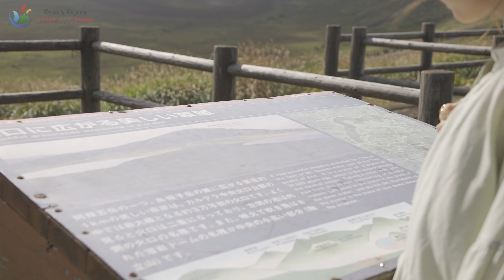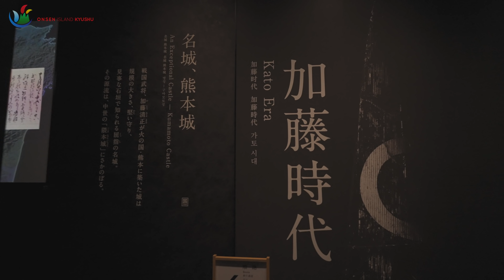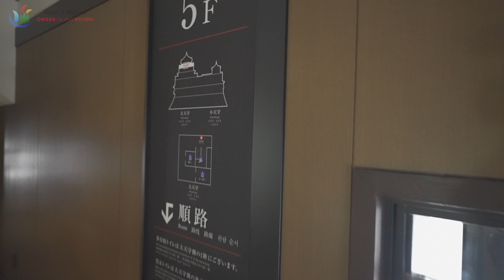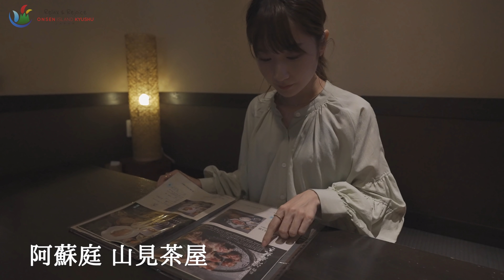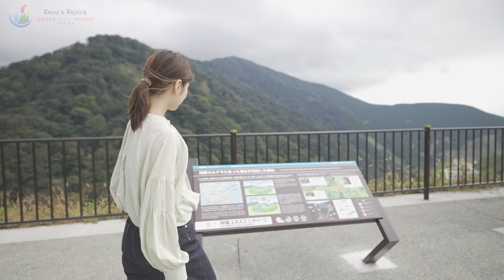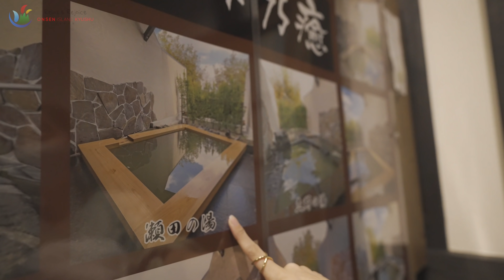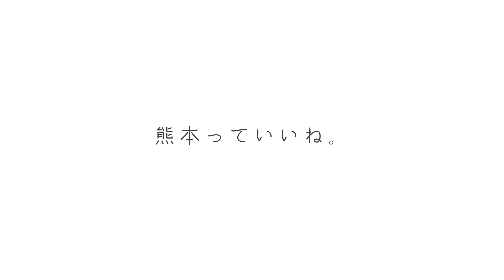【九州ぐるり温泉旅】今こそ行きたい！熊本の定番スポット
熊本県の観光の人気スポット阿蘇と熊本城を巡ってみました。
ダイナミックな阿蘇の風景と熊本城、あか牛や馬刺しなどのご当地グルメなど、初めて熊本に旅行するなら抑えておきたい鉄板スポットをご紹介しています。

【目次】
0:00 オープニング
0:36 大観峰でトリックアート！？
1:22 草千里ヶ浜に到着！
2:57 乗馬したよ
4:22 熊本城に到着！
6:09 天守閣の眺めは良好〜
7:03 ごはんを食べに城彩苑へ
9:00 熊本名物料理、たまらん！
11:28 新阿蘇大橋は眺めが壮大
12:36 旅のラストは温泉だよね
13:16 良い湯だなぁ

動画の中で紹介したスポットはコチラ

「九州観光チャンネル」では、九州の定番の観光地やディープスポット、ご当地グルメやソウルフード、イベント情報など九州の最新情報を動画で紹介しています。